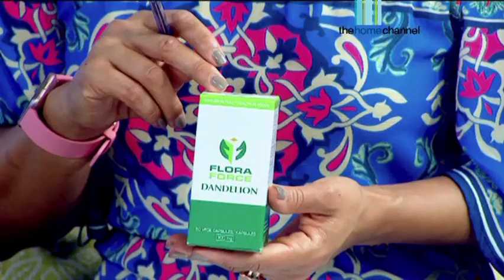Dandelion, what you need to know for detox & cleansing (Real Health - Home Channel)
Dr Werner Kerschbaumer and Stacey Holland discuss the role that dandelion can play in detox and cleansing.